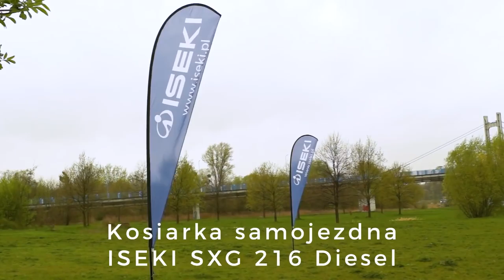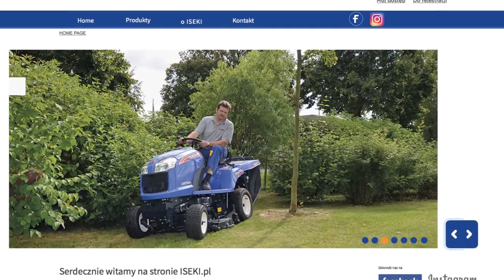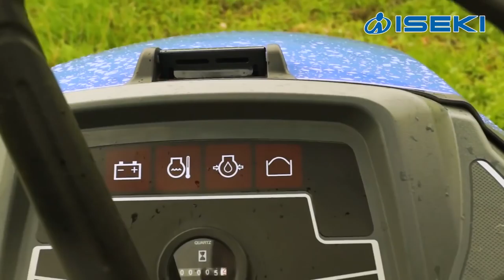Najwyższa technologia - japońskie kosiarki ISEKI 🎥 2017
Prezentujemy trzy filmy o konkretnych modelach japońskich kosiarek marki ISEKI. Znakomita wydajność, doskonałe wykonanie maszyn - gwarantują duże zainteresowanie wśród polskich klientów.